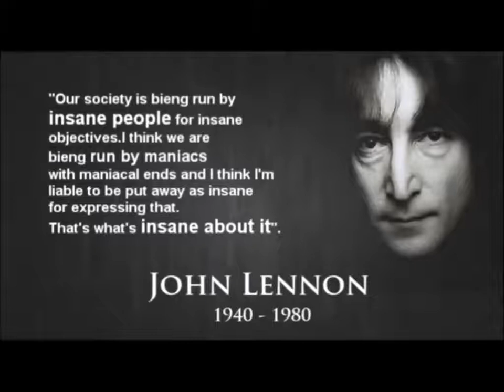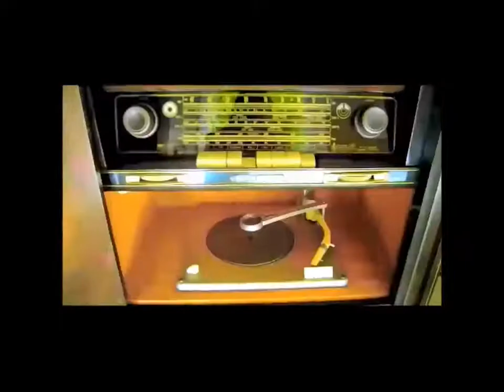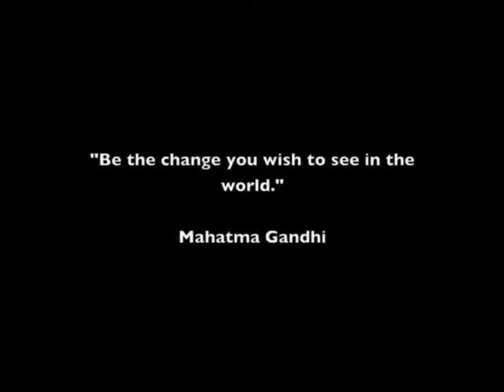Message to Humanity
Greatest speech ever...